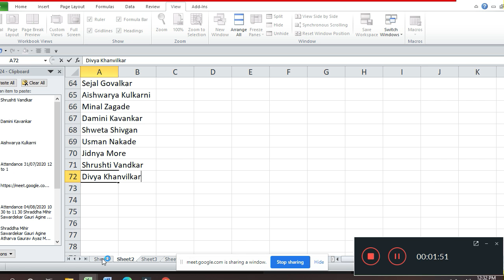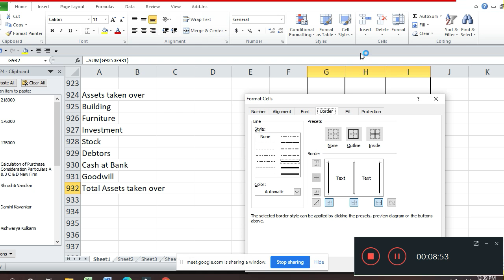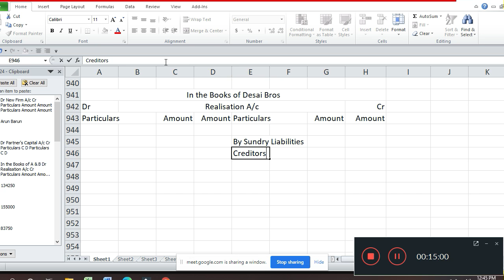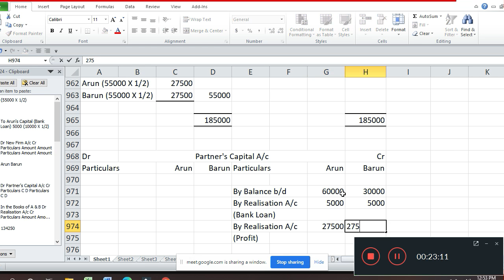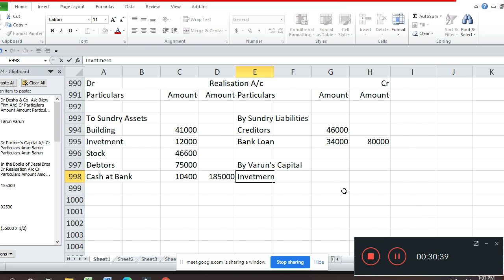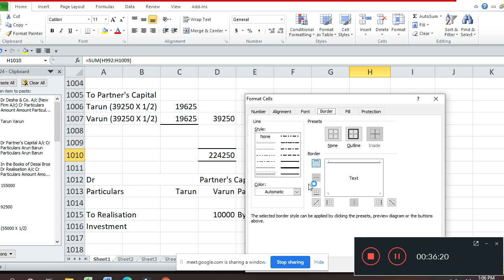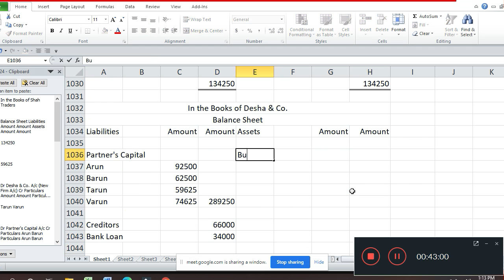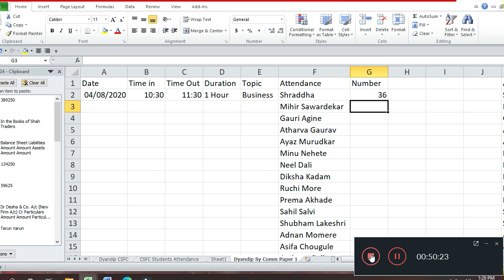Sy B Com FA Amalgamation Problem 8